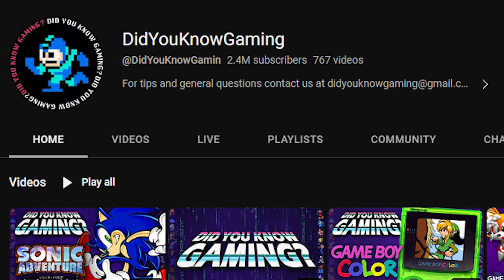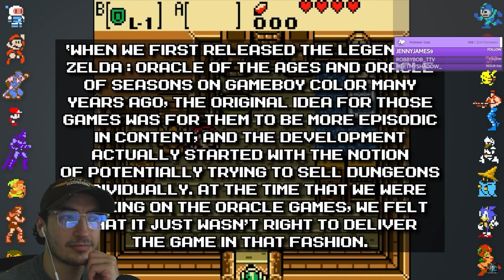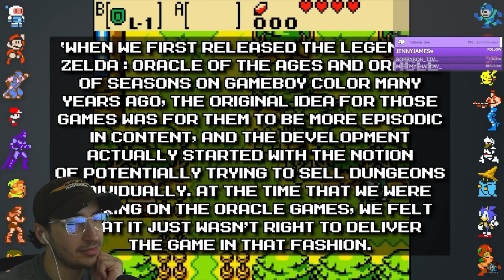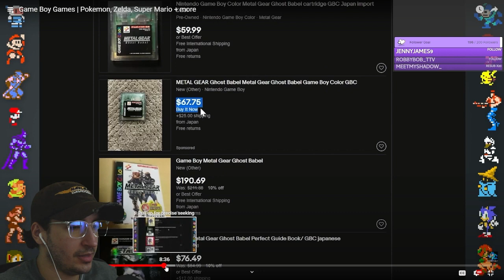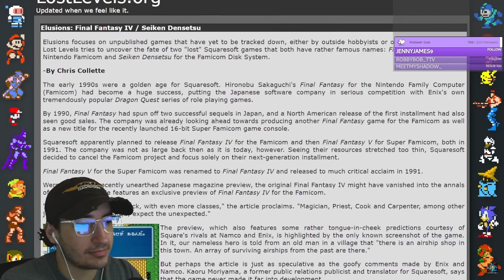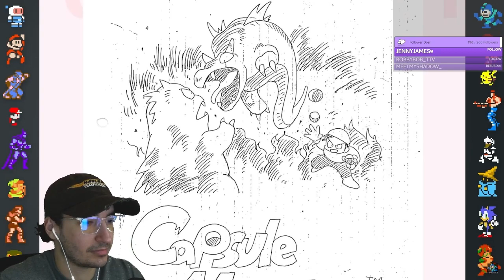Reaction to the CRAZIEST Gameboy Color Game Facts